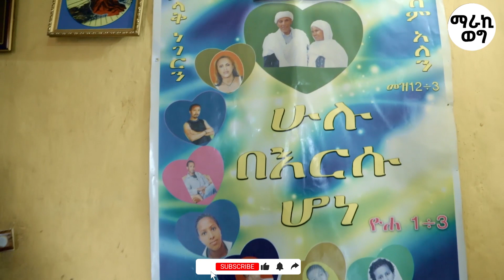ማክሰኞ ምሽት 1:00! ይሄ ቀረጻ ከ 1 አመት በፊት የተደረገ ነው! እከ የተወለደበትን ቤት አስጎበኘኝ!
አዝናኝ ቆይታ ከ እከ ጋር ተወልዶ ባደገበት ሰፈር